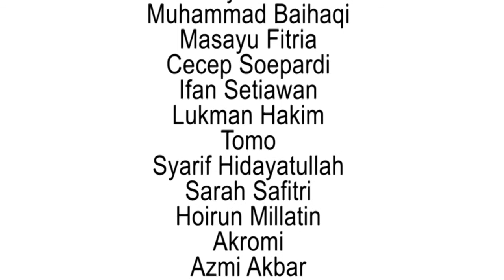Puisi Korban Bom Aksi Teroris (2)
Dia harus kehilangan keluarganya karena aksi bom dari kelompok Teroris. Para pelakunya adalah kelompok teroris yang menggunakan agama sebagai kedoknya. Mereka tidak berperikemanusiaan dan juga merusak agamanya. Video ini dipersembahkan oleh Indonesian Muslim Crisis Center (IMCC).